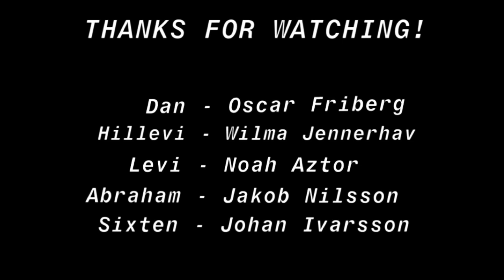FAMILJEN - Dan & Hillevi